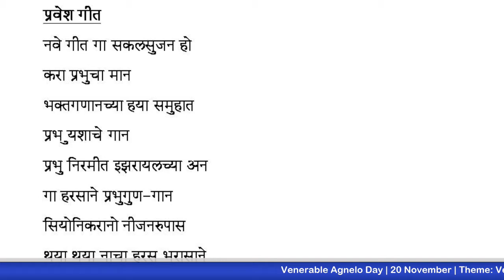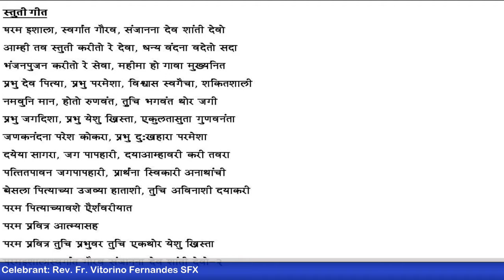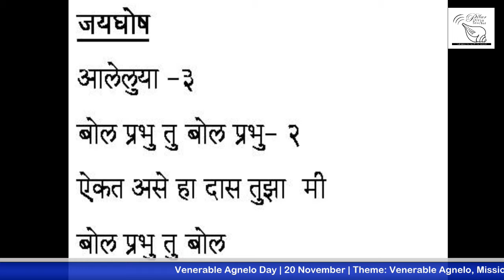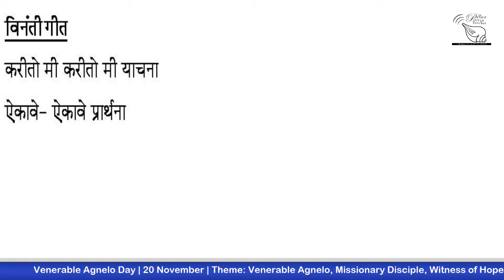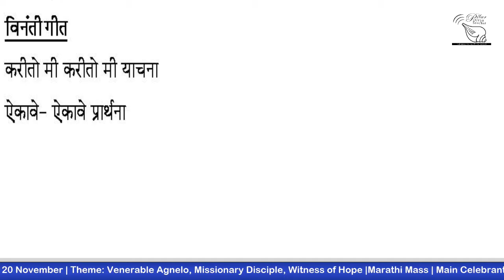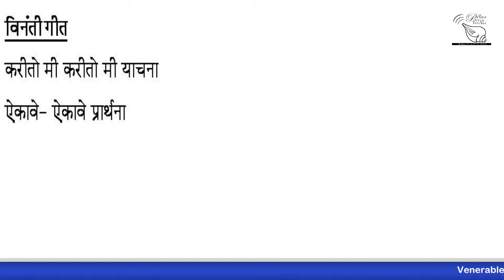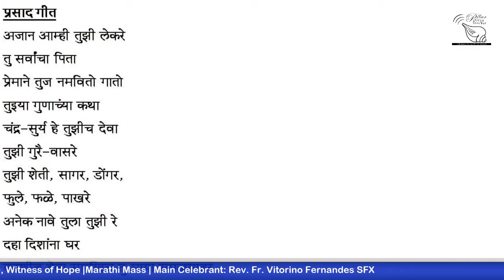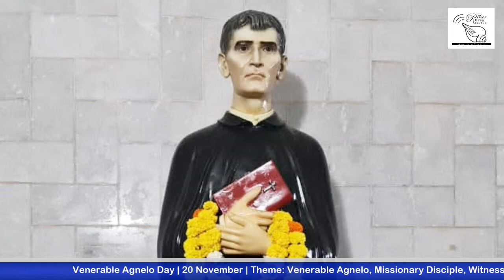MARATHI MASS FROM GOA: 20TH NOVEMBER. VEN. AGNELO Death Anniversary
VENERABLE FR. AGNELO D'SOUZA is a saintly member of the Society of Pilar. The process of his beatification is at an advanced stage in Rome. Hundreds of Thousands of Devotees pray to God through the intercession of Fr. Agnelo and many have received miraculous favours of healing and other graces through him.
COME ET US PRAY THROUGH HIS INTERCESSION

Ven. Agnelo was born at Anjuna, Goa on 21st January 1869 to a very pious family. His parents were devout and religious minded people imbued with a true Christian spirit. His father was a strict disciplinarian while his mother was paragon of virtues, devotion and zeal. She used to teach catechism to the children of the neighbourhood.
From his very early age Agnelo displayed an uncommon and uncanny eagerness to study catechism. He was endowed with a remarkable memory. Children of his age used to flock around him to hear him repeat the Sunday sermon or other stories.
When he was eleven, his parents were snatched away from him. At his mother’s death, she recommended her children to Mother Mary. All were impressed by his behaviour even as a small child.
He joined the Seminary, and in spite of his weak health, he secured the much coveted and singular distinction of “ acessit ”, in his final year of study.

Pilar missionary :
After much prayer, reflection and consultation, he joined the Diocesan Missionary Society of St. Francis Xavier of Pilar, Goa. On 24 th Sept. 1898, he was ordained a priest by Dom Antonio Sebastiao Valente. The next 10 years, he almost lived a hidden life preparing himself for an unique and spiritual and missionary life. Later as a Pastor at Shiroda and Sanvordem (Goa), Kumta (Karwar), Fr. Agnelo, in his humble and unobtrusive manner, acquitted himself to the best of his abilities as a priest, preacher, confessor and administrator.
Patriarch of Goa, Dom Matheus de Oliveira Xavier, seeing the holiness of Fr. Agnelo appointed him as the Spiritual Director of the Patriarchal Seminary of Rachol on 20 th May 1918. Both the Professors as well as the students referred to Fr. Agnelo as model priest- humble, prayerful, self-denying and saintly. Even while he was alive he was lovingly referred to be “our saint”. As a Spiritual director he was loving and caring to both the staff and students.
Fr. Agnelo was a deeply spiritual man. A man of interior silence he used to spend hours in prayer before the Blessed Sacrament. He slept little and mortified his frail and weak body by being abstemious about food and by practising the forms of penance that were in vogue at that time.
He had a very holy death on 20 th November 1927. He was the preacher on the vespers of the feast of the Sacred Heart of Jesus. Towards the end of sermon he collapsed in the pulpit. When he was brought down he insisted on being allowed to remain until the Benediction of the Sacred Heart of Jesus. Even in his last moments he showed the tranquillity of a saintly man. Upon his death all around the Seminary, people said, “a saint has passed away”. At his funeral the then parish priest commented, “I have just laid a saint to rest”.
From then the people began to flock to his grave and even pick up mud from his grave only to mix in water and drink to be cured from various sicknesses.

Process of canonization:
At the request of the Goan faithful, the process of canonization was begun by the Society with the permission of the Patriarch of Goa in 1947 and Fr. Agostino Della Virgine was appointed the Postulator in Rome. He then appointed Fr. Conseisao Rodrigues as the Vice-Postulator. The first process (i.e the writings of Ven. Fr. Agnel) sailed through smooth waters, securing the approval of the Sacred Congregation of Rites on 27 th May 1958 and definitive approval of Pius XII. The second Process (reputation of his sanctity, virtues and miracles) was presented to the Sacred Congregation of Rites on 5 th October 1959. The Sacred Congregation of Rites approved the third process of “De non-cultu” on 27 th May 1969. With this the 3 Diocesan processes came to an end. And on 10 th Nov. 1986, Pope John Paul II declared Fr. Agnelo Venerable. Now we are awaiting God’s intervention with a great miracle to prove his sanctity. Many cases had been sent to the Postulator in Rome, but all of them were rejected for some flaw or the other. Now a new case has been sent to the present Postulator Rev. Fr. Antonio Marazzo.

Devotion and Favours :
The devotion of Ven. Agnelo has spread far and wide in India and abroad. Thousands of favours have been obtained through the intercession of Ven. Agnelo.
It is up to us to join hands and hearts to storm heaven to raise our Indian and Goan brother to the honours of the altar. At Pilar and at other devotion centres every Thursday, thousands of people flock to intercede for their needs and also to pray for his canonization.